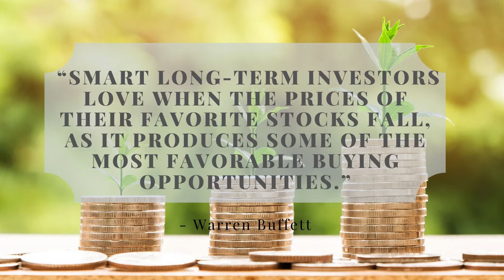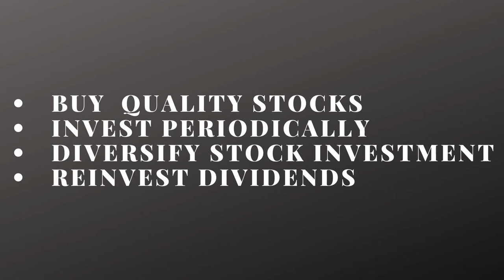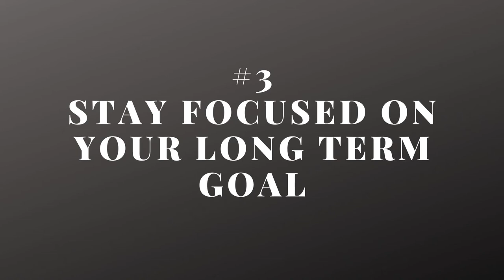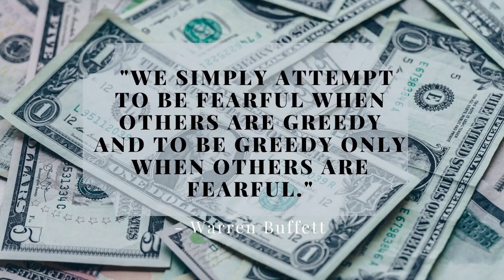Stay Invested During the Stock Market Crash in 2022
The U.S. Stock Market has dropped 8% the past week, that's the steepest decline since 2008 Global Financial crisis.

(before buying or selling any of your stock shares. )

If you are interested in getting free stocks, check out the companies below.